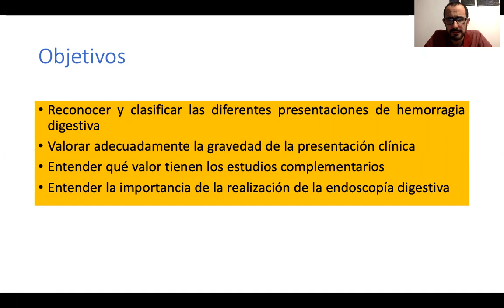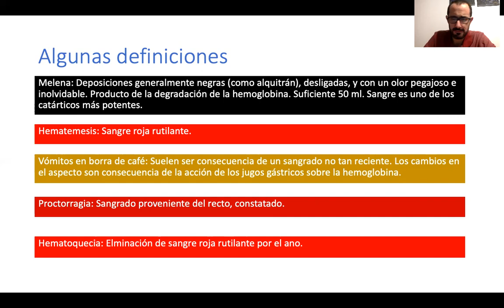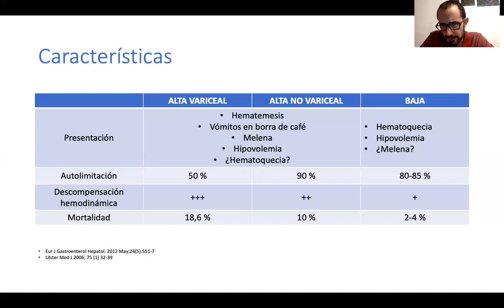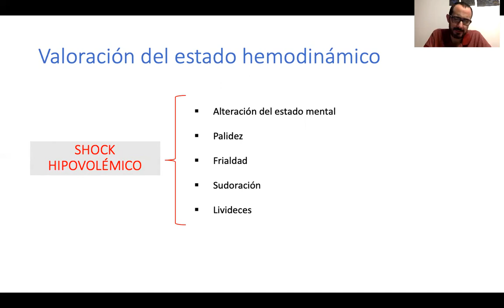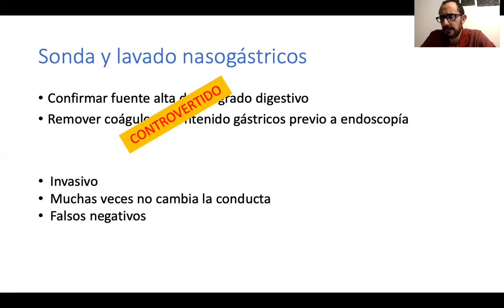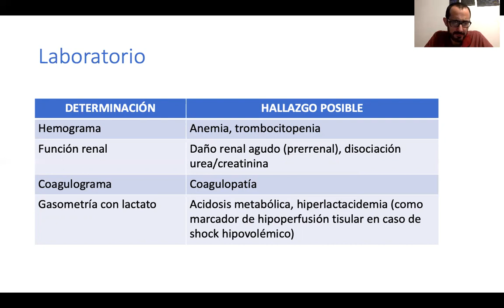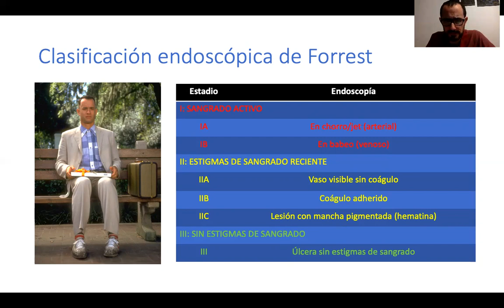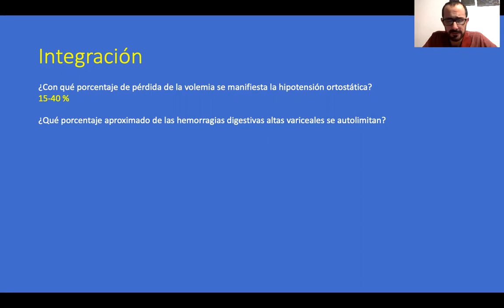Hemorragia digestiva alta y baja